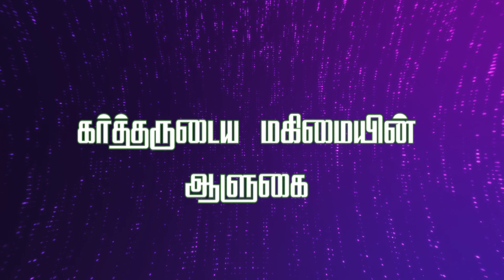கர்த்தருடைய மகிமையின் ஆளுகை | Bro. P. Koilpitchai | விடுதலையின் நேரம் | 25.12.2022